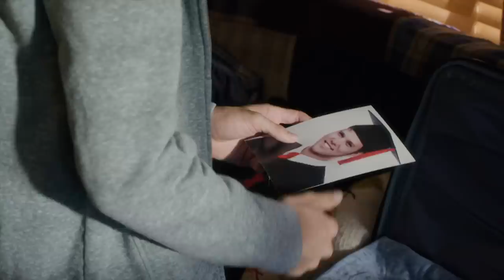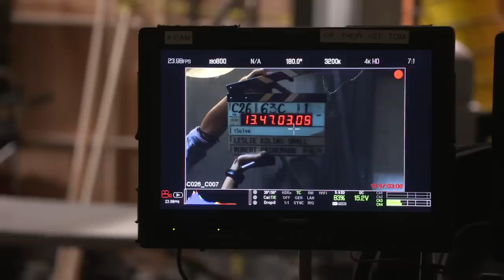BTS w/ Jace Norman & "Baby Ariel" Martin on set of 'Bixler High Private Eye' | Nick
Go behind the scenes with partners in crime, Jace Norman and Ariel “Baby Ariel” Martin, in their new Nickelodeon original TV movie ‘Bixler High Private Eye’. Share your excitement in the comments below and don’t miss the TV premiere on Monday, January 21st, only on Nickelodeon!